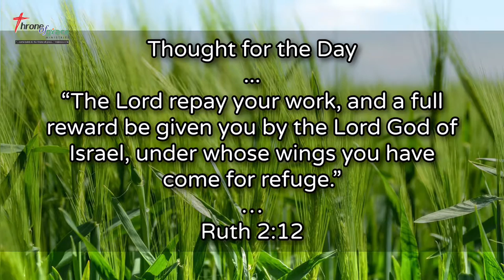A full reward be given you by the Lord (Ruth‬ ‭2:12‬) - Thought for the Day - 06Jun2021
“The Lord repay your work, and a full reward be given you by the Lord God of Israel, under whose wings you have come for refuge.” (Ruth‬ ‭2:12‬)

Thought for the Day - 06Jun2021